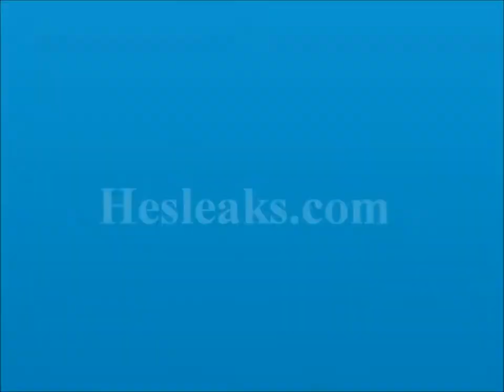شباط ضيف عند وكالة المغرب العربي للأنباء